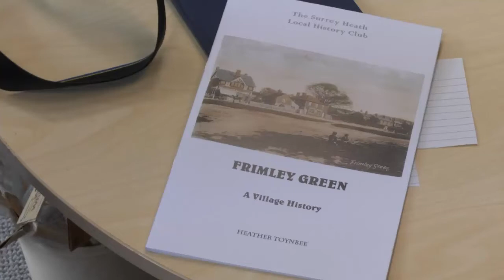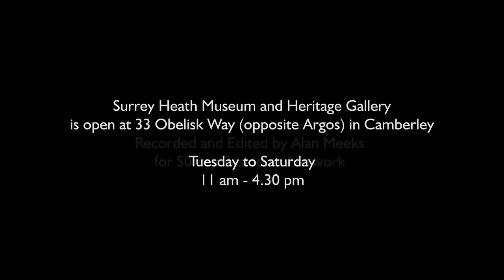Surrey Heath Museum and Gallery Officially Re-Opened by Michael Gove MP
Since the 1930s,  Surrey Heath Museum has been supported by the local unitary authority,  with display areas in the council offices and annual programmes of  events, exhibitions and outreach.  After 80 years of this association, Surrey Heath Museum is finally moving into Camberley town centre -  Heritage Gallery, 33 Obelisk Street, Camberley (opposite Argos). We have been invited by Surrey Heath Archaeology and Heritage Trust and Surrey Heath Museum Action Group to have a permanent display on  the ground floor of the Heritage Gallery and create an exhibition area, local history displays, shop and open access research area.   The heritage gallery is  moving to the top floor with displays from the area’s local societies.  It is a very exciting time for Surrey Heath Museum and Heritage Services as we refocus our displays and the outreach we offer and create this unique local  heritage hub.  Come along and visit the new museum and gallery and discover the local societies on offer,  the heritage of your area,  take part in our events programme and find out about  ‘What Lies Beneath’ Surrey Heath in our temporary exhibition (30th June to 22nd September).  We will be open Tues to Sat 11 to 4.30 from Saturday 30th June, admission free.   Our programme of events will include walks, talks, children’s activities, plus a programme of events for the Heritage Open Weekends in early September.

The Museum was opened by Rt. Hon. Michael Gove MP on Saturday 30th June.